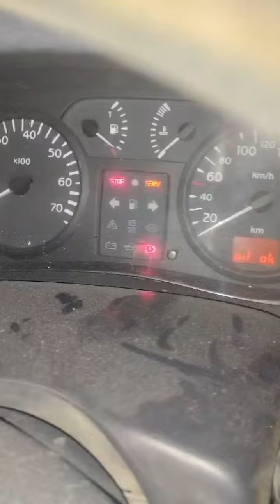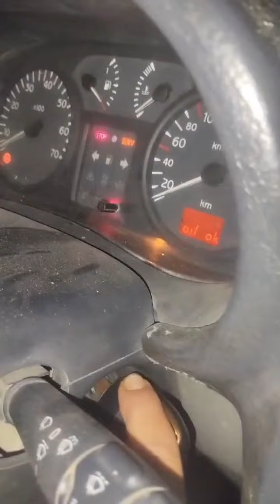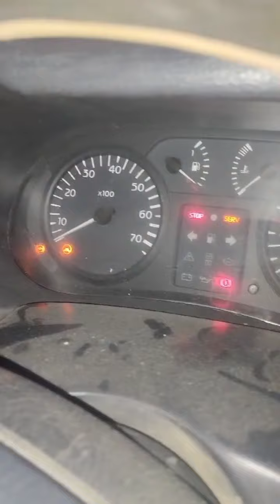لماذا التركيز على ان المشكل من مضخة البنزين ممكن يكون من كهرباء المحرك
لا تغير مضخة البنزين قبل مشاهدة هذا المقطع المثير - السر الذي سيغير كل شيء! - tste relais carburan

ملاحظة هامة :
ليس لدى ورشة صيانة للسيارات ولا اقوم باصلاح السيارات للناس اتقاسم معكم خبرتي المتواضعة التي كسبتها في كثر من 55 عام
ميكانيك مختار هو فني ميكانيكي سيارات تونسي مشهور بقناته على يوتيوب التي تقدم محتوى تعليميًا غنيًا حول صيانة وإصلاح السيارات.

**إليك بعض المعلومات الأساسية عن ميكانيك مختار:**

* **خبرة واسعة:** يتمتع بخبرة تزيد عن 50 عامًا في مجال ميكانيك السيارات.
* **محتوى تعليمي:** يقدم فيديوهات تعليمية على قناته على يوتيوب تشرح كيفية إصلاح أعطال السيارات الشائعة وتقديم نصائح حول صيانتها.
* **حلول مبتكرة:** يُعرف بقدرته على إيجاد حلول مبتكرة لمشاكل السيارات بتكلفة قليلة.
* **ميكانيكي متقاعد:** لا يملك ورشة عمل حاليًا، لكنه يقدم خدماته الاستشارية عبر الإنترنت.

**قناته على يوتيوب:**

* **عدد المشتركين:** أكثر من 1.5 مليون مشترك
* **نوع المحتوى:**
    * شرح أعطال السيارات الشائعة وطرق إصلاحها
    * نصائح حول صيانة السيارات
    * حلول مبتكرة لمشاكل السيارات
    * معلومات تقنية عن السيارات

**مواقع أخرى:**

**لماذا يجب عليك متابعة ميكانيك مختار؟**

* **محتوى تعليمي قيم:** يقدم ميكانيك مختار معلومات مفيدة وسهلة الفهم حول صيانة وإصلاح السيارات.
* **نصائح عملية:** يُقدم نصائح عملية يمكن تطبيقها على مختلف أنواع السيارات.
* **حلول مبتكرة:** يُمكنك تعلم كيفية إصلاح أعطال السيارات بتكلفة قليلة.
* **محتوى تفاعلي:** يُمكنك طرح الأسئلة على ميكانيك مختار والحصول على إجابات من خبير.

**ميكانيك مختار هو مصدر غني بالمعلومات للمبتدئين والخبراء في مجال ميكانيك السيارات.**